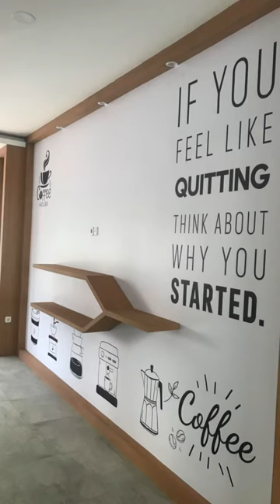Buka di Jakarta adalah mimpi kami sejak awal. Awi Coffee Jakarta akhirnya buka di tahun 2020.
Awi Coffee bisa kalian dapatkan di:
Online :
🛍 Shopee :

1. Kami punya banyak PENGALAMAN. AWI COFFEE adalah perusahaan roastery kopi yang sudah berdiri sejak 1945. Bisa bertahan dan berkembang lebih dari 70 tahun adalah perusahaan yang mempunyai integritas tinggi. Kami yakin akan terus tumbuh, dan bisa menjadi partner terbaik cafe anda hingga ratusan tahun ke depan.
2.Kami PENDENGAR bukan pembicara. Positioning kami bukan sebagai EXPERT tapi Customer service. Kami menciptakan produk yang mudah dijual oleh cafe di Indonesia.
3. Kami SERIUS MASALAH KUALITAS,Hal yang paling ditakutkan semua cafe adalah konsistensi dari kopi yang dipakai, bukan harga, Dengan AWI COFFEE, pemilik cafe bisa tenang dan fokus membesarkan bisnisnya.
4. Kopi kami BEBAS BATU. AMAN buat grinder anda.
5. Kami mempunyai REPUTASI yang bagus di Online Shop.
6. superior / money back guarantee
7. Sertifikat HALAL